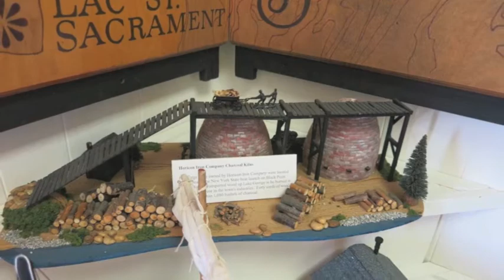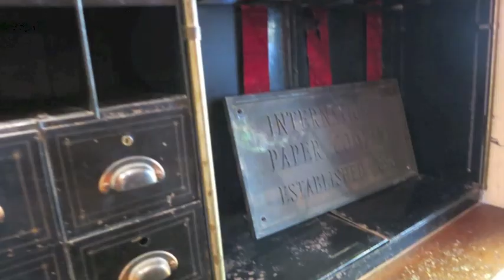Ticonderoga Heritage Museum, Ticonderoga, NY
Ticonderoga Heritage Museum, Ticonderoga, NY. This place had the coolest miniature dioramas!